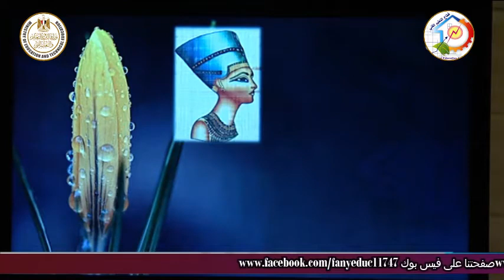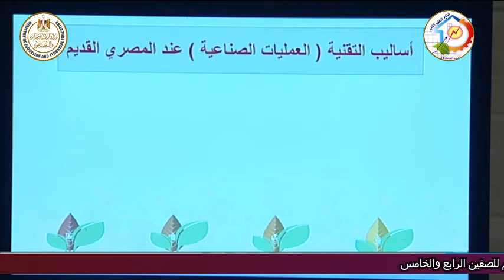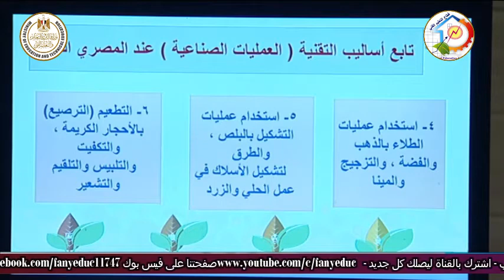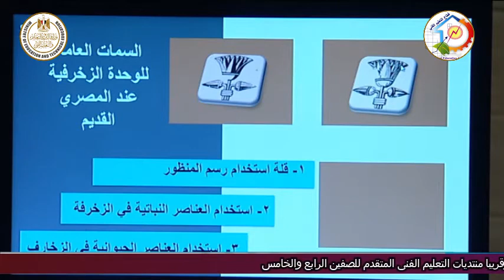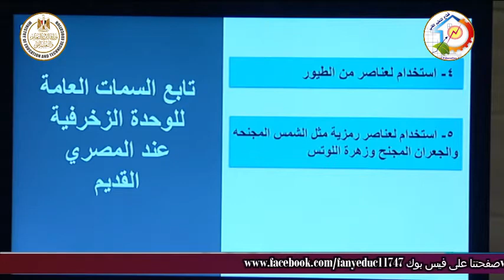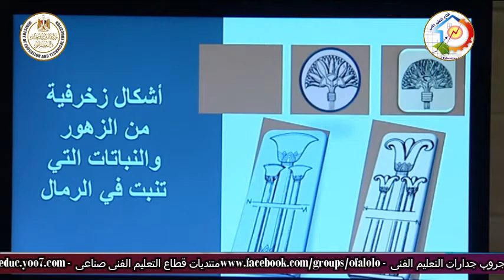الصف الثالث صناعى - صناعات معدنية - الاسس الزخرفية - الفن المصرى القديم - أ شوقى سلطان